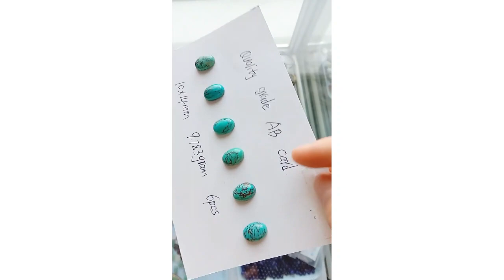Wholesale Turquoise Cabochon Sizes 10*14mm Calibrated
Keyword Name:Wholesale Turquoise Cabochon Sizes 10*14mm Calibrated
Main stone： Turquoise
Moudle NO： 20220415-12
Place of Origin：USA
Brand Name：ZHGems
Color：blue
Shape：oval
Size：10*14mm
Weight ：normal
Price：5usd
Unit：gram
Lead Time：7-15days
Shipping：by UPS/Fedex